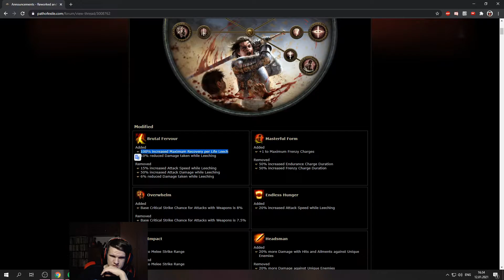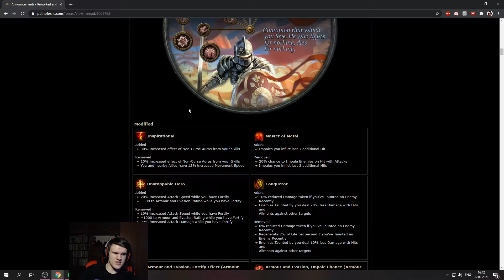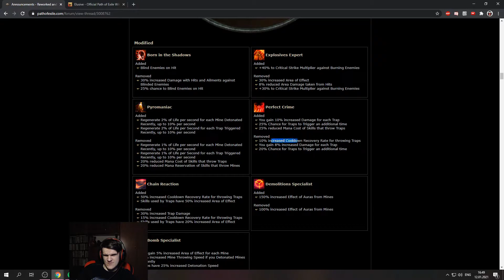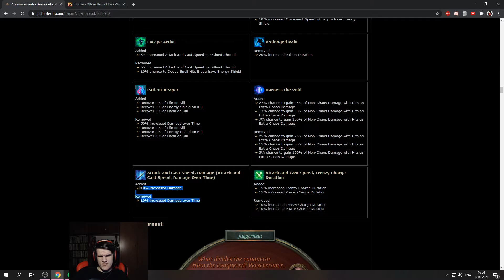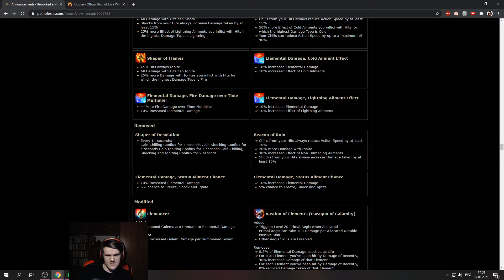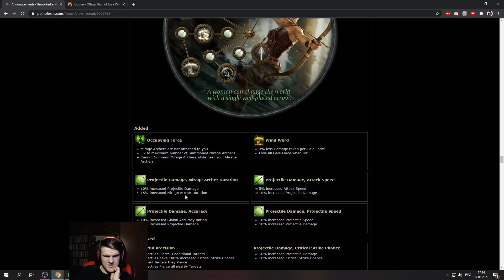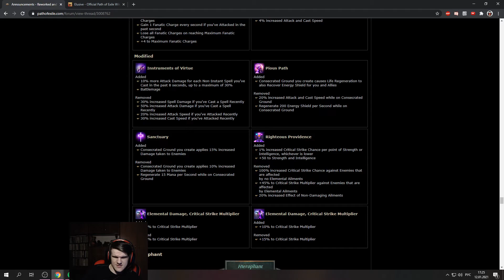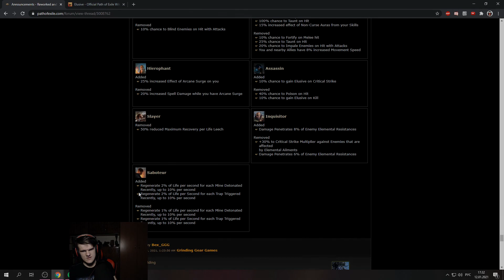Подробный обзор изменений восхождения в 3.13. И почему всё понерфили?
Видео посвящено разбору изменений в классах восхождениях, их нерфам и дальнейшем перспективам.